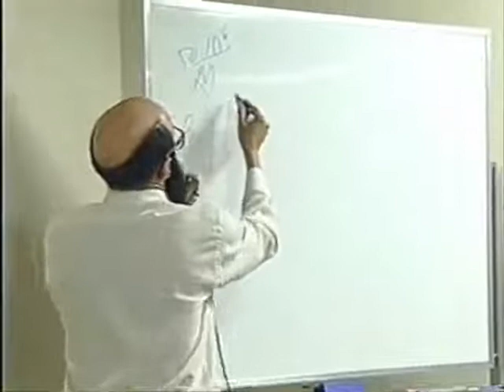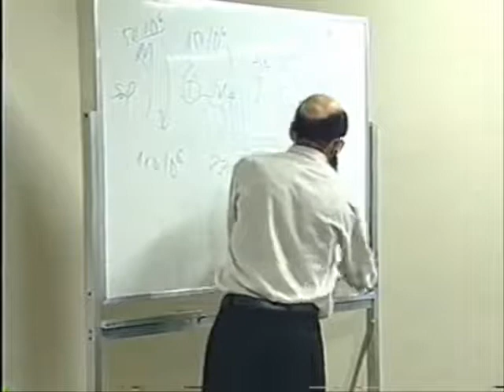TéP: PAP+EL A+CADÊ+MICO avacalha até os ...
Dr. Enéas, me desculpe a mostra, SOU EU(pequenininho) com relação aos intitulados "renomados", mas QUESTIONO o que NÃO bate com minhas pesquisas como AUTÔNOMO.

Portanto, NENHUM 'renomado' por mais CANUDO que se diga ter, irá me ENROLAR pois, outras situações FORA do tal de PAP+EL  A+CADÊ+MICO, são NOTÓRIOS para mim de que o MUNDO foi ENGANADO pelos intitulados 'gênios' FRAUDULENTOS que hoje, vem se comprovando que SÓ tinham, TEORIAS, e que NADA até o momento foi PROVADO, que o diga a TAL de CURVATURA e a ESFERICIDADE da TERRA.

Só UMA foto é o que se pede, e onde está essa COMPROVAÇÃO ???

Pesquisem confirmando, esse vídeo na íntegra, se nota o Dr, Enéas ENCHENDO a bola de NEWTON, EINSTEIN.e etc., mas, ele NÃO se interessou ou NÃO deu tempo para se preocupar pelo menos em questionar situações ???

Onde, leiam: ENÉAS.

Por Repmaj.